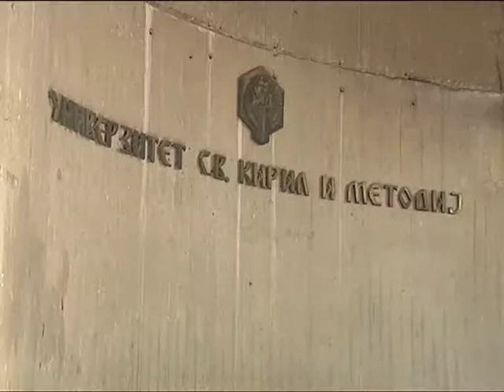Интервју Др. Ајдински